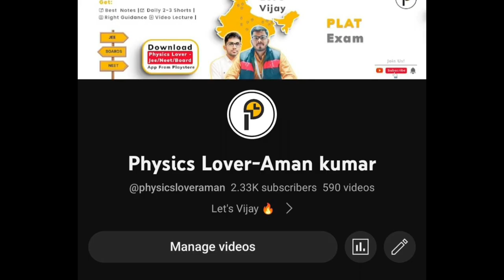Glimpses of Cultural Activities of Vijay Convent higher secondary school 🏫physicsloveraman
Cultural program in Vijay Convent higher secondary school Satna, Amarpatan, Ramnagar